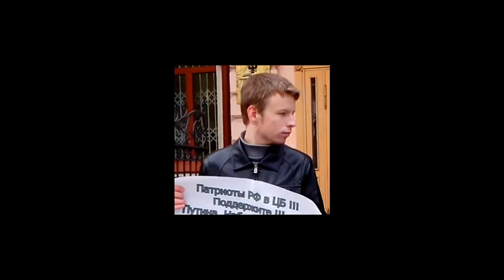Клыгин Виталий Алексеевич из Самары